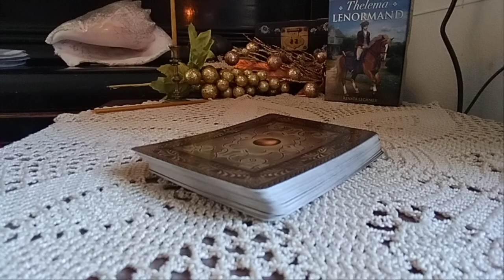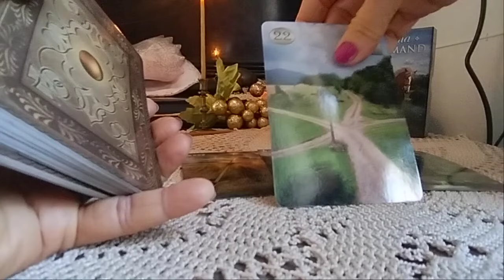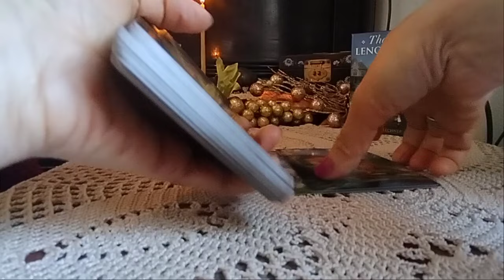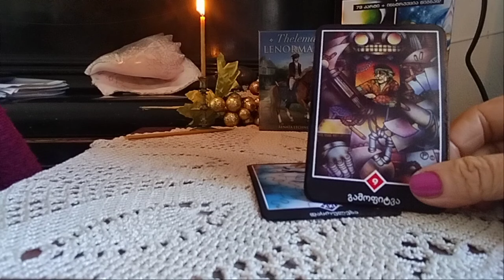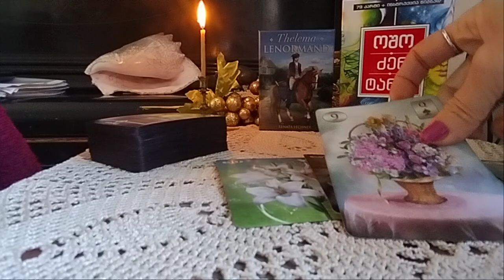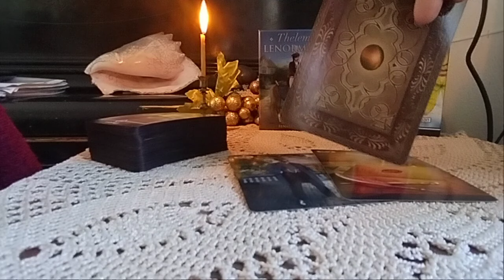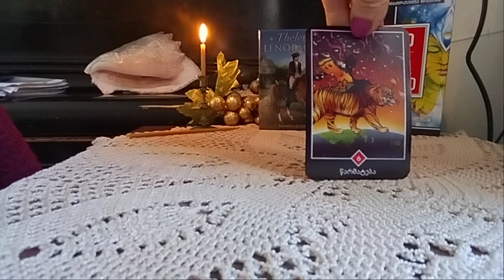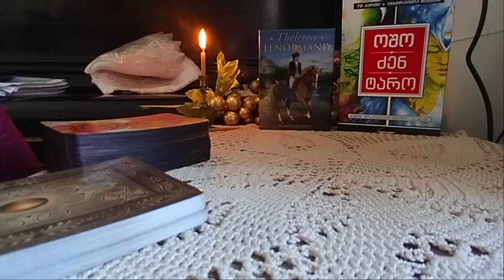საით მიჰყავხართ ბედისწერის გზას? – 2 ვარიანტი ✨🃏✨